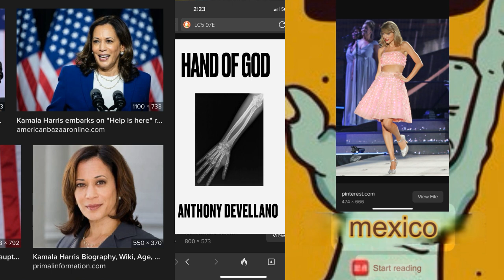No Politics in “HAND OF GOD”